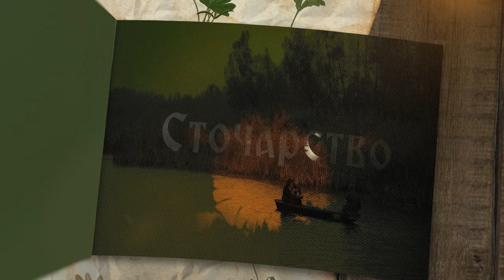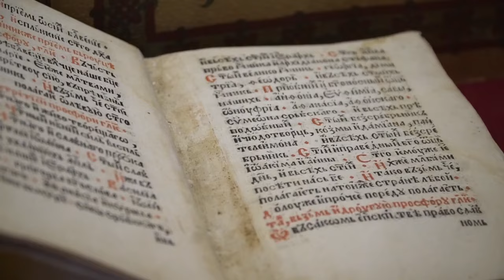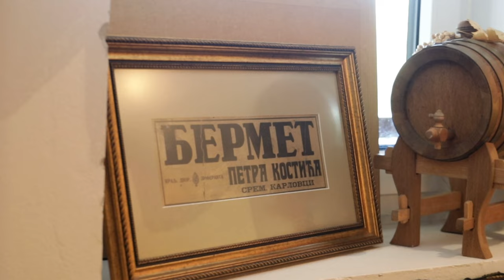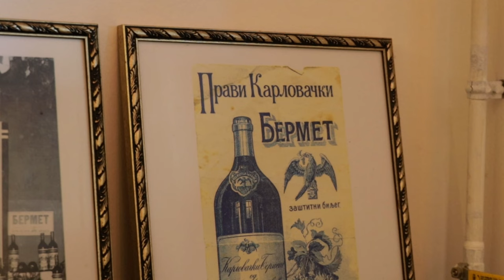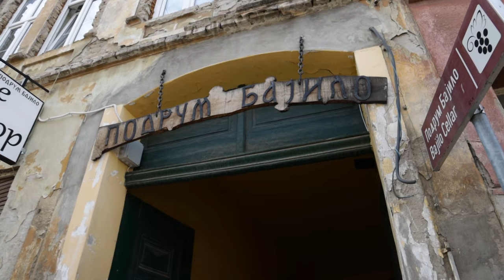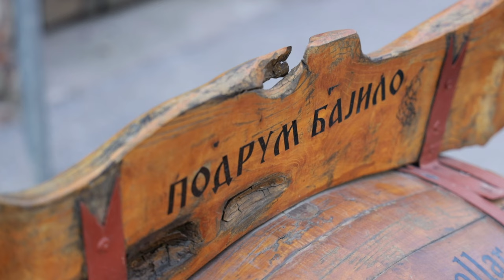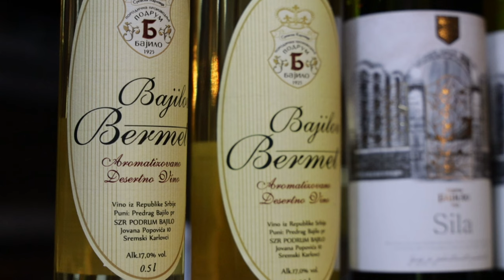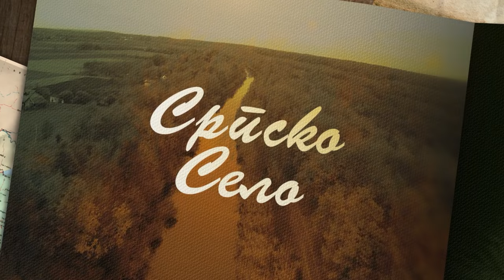Brend moga sela ep. 148 14.10.2022. Bermet, vinogradarstvo, Sremski Karlovci, deo I